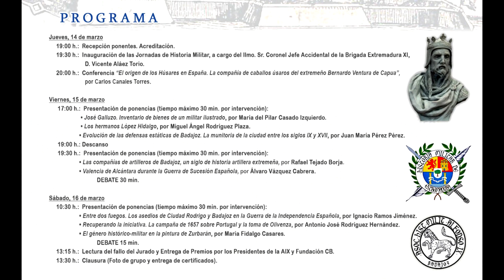III Jornadas de Historia Militar de Extremadura. Clausura (16/03/2024)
Acto de Clausura de las III Jornadas de Historia Militar de Extremadura, celebradas en el Palacio de Capitanía, Badajoz, el 16 de marzo de 2024.

- Lectura del fallo del jurado
- Entrega de premios
- Palabras del D. Julián García Blanco, presidente de la AIX